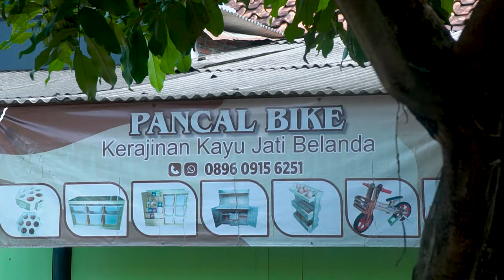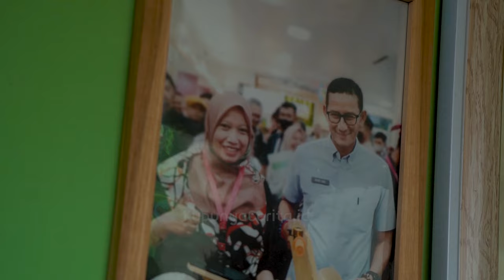Sepeda Kayu Anak MAHAL? Mitos vs Fakta! 😱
😱 Sepeda kayu anak MAHAL?  Mitos!  Pancal Bike hadir dengan sepeda kayu berkualitas tinggi, harga terjangkau, dan desain unik!  Lihat review lengkapnya di video ini! 😲

Pancal Bike berhasil merubah sepeda kayu sederhana menjadi ikon lokal yang eco-friendly dan mendukung produk lokal Indonesia. Video ini menceritakan perjalanan inspiratif Pancal Bike dari usaha kecil di pinggir jalan hingga menjadi brand yang diakui. Temukan bagaimana kreativitas, ketekunan, dan penggunaan bahan ramah lingkungan seperti kayu jati Belanda menciptakan peluang baru di pasar. Dengan harga yang terjangkau dan desain khusus untuk anak-anak, sepeda kayu Pancal Bike juga mendapat perhatian dari pasar internasional. Apakah produk lokal seperti ini bisa menyaingi produk impor? Saksikan perjalanan mereka dan ikut dukung industri UMKM Indonesia!

Timestamps:
00:02 - 00:55 Pengenalan Produk
00:55 - 01:35 Memulai Bisnis
01:35 - 04:19 Proses Produksi dan Penetapan Harga
04:19 - 05:08 Perluasan Pasar
05:08 - 07:33 Strategi Pemasaran
07:33 - 08:15 Keunggulan Produk
08:15 - 09:43 Manfaat untuk Perkembangan Anak
09:43 - 10:25 Tantangan Bisnis dan Pertumbuhan
10:25 - 10:40 Kesimpulan

Bersama Bermetamorfosa
Kupunya Cerita™